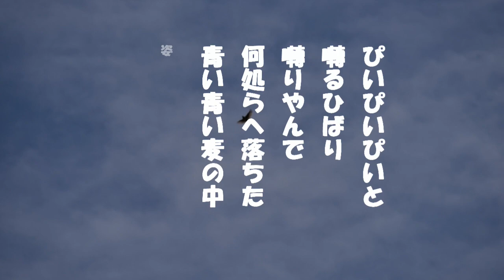「雲雀」歌詞付き ケン＆ミク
明治44年、尋常小学唱歌二学年用に発表された
文部省唱歌